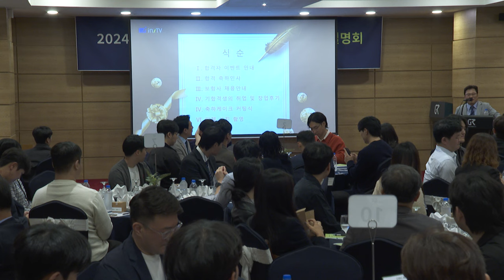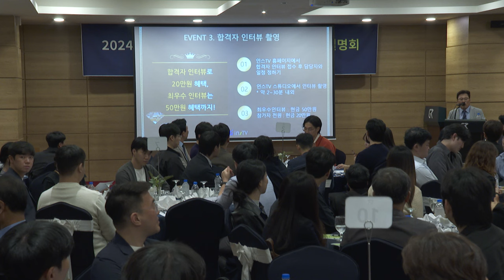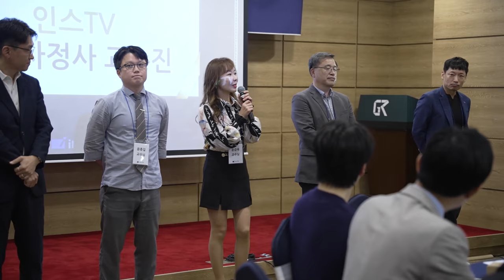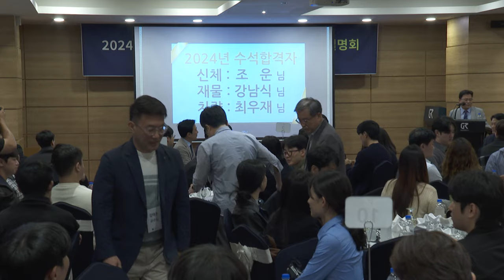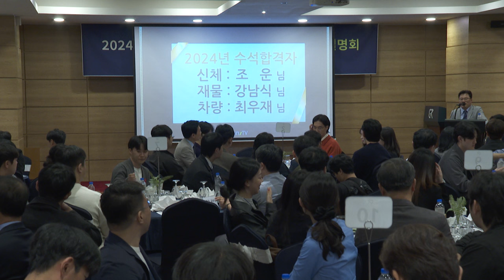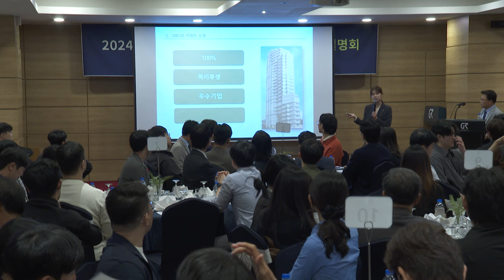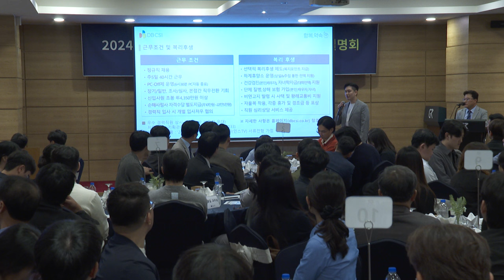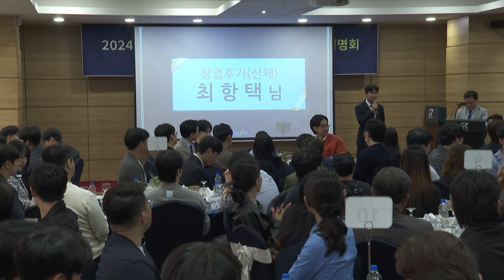손해사정사 합격자 간담회 Full version (합격자 발표 후 진로/창업후기/보험회사 채용정보)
인스TV 손해사정사 합격자 간담회 풀영상입니다.
영상에는 합격자 발표 후 진로, 창업후기, 보험회사 취업 관련 채용정보를 비롯하여
교수님들의 축하인사, 합격자이벤트, 수석합격자 소개 등이 있습니다.

손해사정사 합격 후 무엇을 해야할지 고민이 있으신
합격생 여러분들에게 큰 도움이 될것입니다.

또한 매년 저희 인스TV를 믿고 함께 공부한 수험생
여러분들에게도 큰 감사의 말씀 드립니다.

0:00 스스로에게 칭찬
1:22 식순소개
2:03 합격자 이벤트 안내
7:04 합격 축하인사 - 김영훈 원장님
10:49 합격 축하 인사 - 손해사정사 교수님
12:25 축하 인사 - 자동차보험 대인 박세원 교수님
13:50 축하 인사 - 자동차보험 대인 박성훈 교수님
14:50 축하 인사 - 제3보험 윤금옥 교수님
15:34 축하 인사 - 보험계약법, 손해사정이론, 제3보험 윤종길 교수님
16:18 축하 인사 - 보험업법, 차량대물, 책임근재 김광준 교수님
17:04 축하 인사 - 책임근재 김태윤 교수님
17:55 축하 인사 - 의학이론 김윤아 교수님
18:58 축하 인사 - 의학이론 이지이 교수님
19:44 축하 인사 - 재물 회계학 박종하 교수님
20:33 축하 인사 - 자동차구조 박재열 교수님
21:09 축하 인사 - 재물특종 정형익 교수님
23:47 2024년 손해사정사 수석합격자 소개
24:03 신체손해사정사 수석합격자 조운님
24:35 재물손해사정사 수석합격자 강남식님
27:10 보험사 취업안내
27:39 DBCAS 채용정보
33:34 DBCSI 채용정보
39:54 창업후기(신체손해사정사) 최항택님
43:45 축하케이크 커팅식
44:33 박세원 교수님 건배사